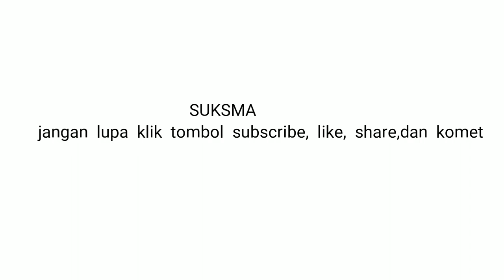ACI USABA BARISAN | DESA ADAT PERASI KARANGASEM | Tahun 2019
Terima kasih
Sukseme